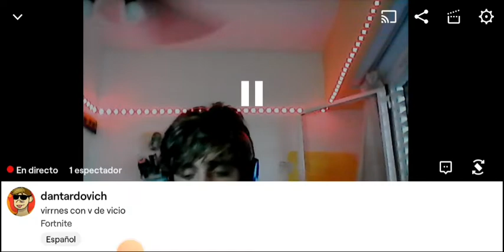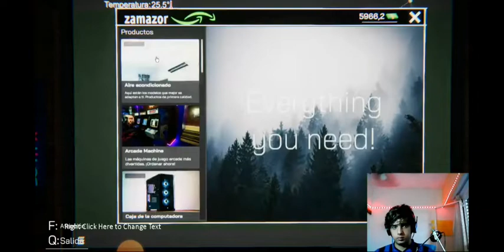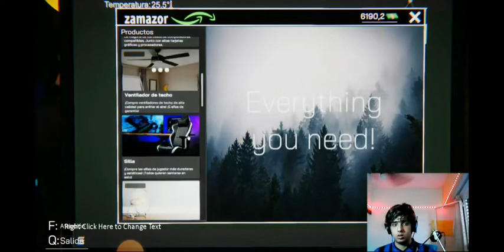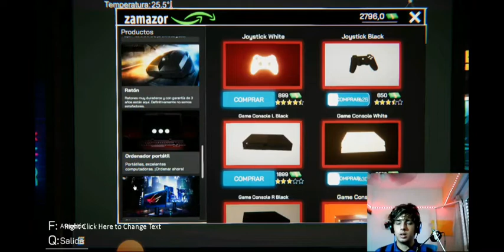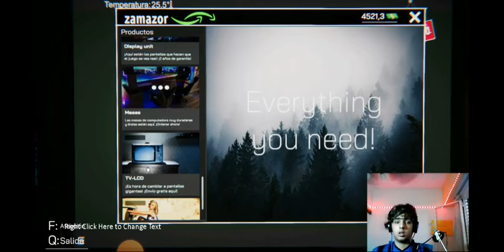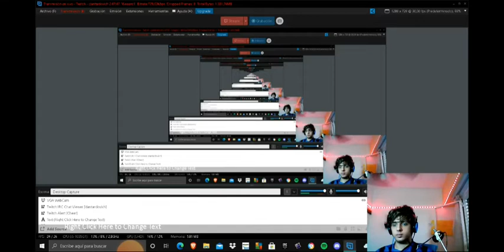reorganizo el local - internet café simulator